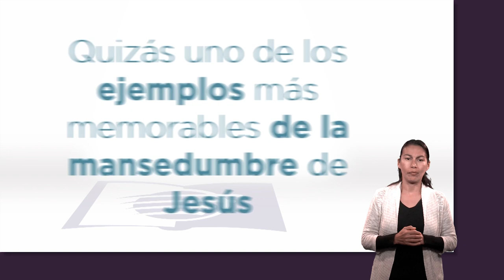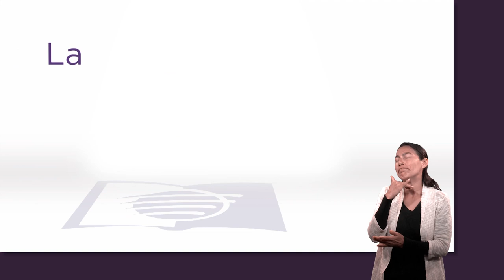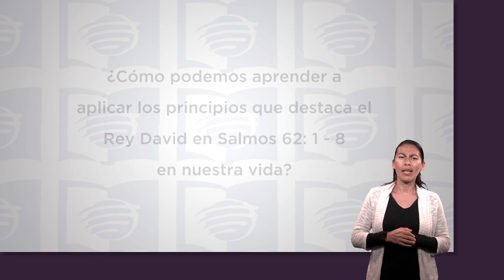ESU 3er. Trimestre 2022 Lección 10 - Templanza en el crisol